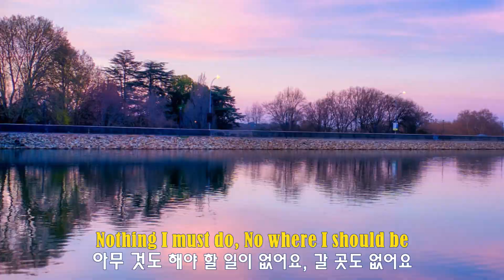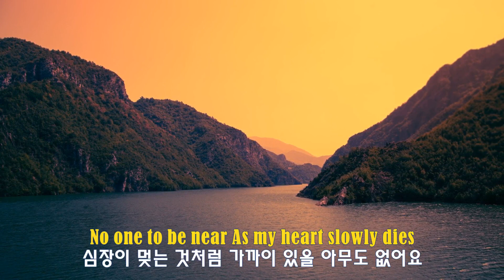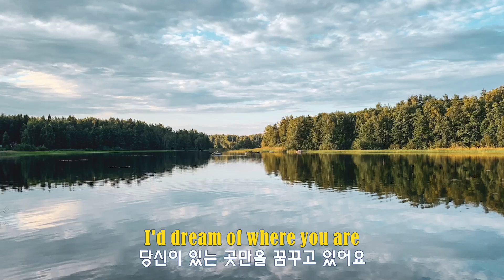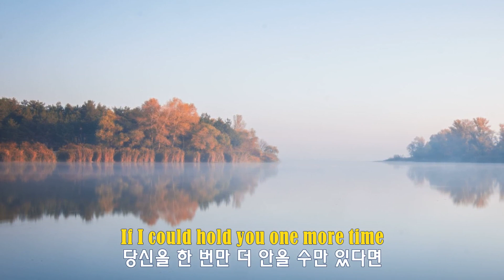One more time - Richard Marx (한 번만 더 - 리차드 막스) (2000) lyrics가사 해석 자막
Richard Marx(리처드 막스)가 그의 정신적 지주였던 아버지의 사망과 가정의 이별 등 시련을 겪으면서 쓴 곡
드라마"흐르는 강물처럼"삽입곡(2000)
【영상배경】이탈리아(Italy) 코모(como)호수
(lyrics가사)
Nothing I must do, No where I should be
아무것도 해야 할 일이 없어요, 갈 곳도 없어요
No one in my life to answer to but me
나 자신의 부름 외에는 대답할 일이 없어요
No more candlelight No more purple skies
더 이상 촛불 켤 날도 보랏빛 하늘도 없겠지요
No one to be near As my heart slowly dies
심장이 멎는 것처럼 가까이 있을 아무도 없어요
If I could hold you one more time
당신을 다시 한 번 안을 수만 있다면
Like in the days when you where mine
당신이 나의 것이었던 그 나날들처럼
I'd look at you till I was blind So you would stay
내가 눈이 멀게 될 때까지 당신을 바라봤을 거에요
I'd say a prayer each time you'd smile
당신이 미소 지을 때마다 기도할 게요
Cradle the moments like a child
어린아이처럼 그 순간을 소중히 간직할 게요
I'd stop the world if only I
나는 이 세상을 멈추게 할 텐데
Could hold you one more time
당신을 한 번만 더 안을 수만 있다면

I've memorized your face
당신 얼굴을 기억하고 있어요
I know your touch by heart
당신의 손길도 잊지 않고 있어요
Still lost in your embrace
여전히 당신 품에서 헤어나오지 못하고
I'd dream of where you are
당신 있는 곳만을 꿈꾸고 있어요

당신을 다시 한 번만 더 안을 수만 있다면
Like in the days when you were mine
당신이 내 사람이었던 그 날들처럼
One more time
한 번만 더